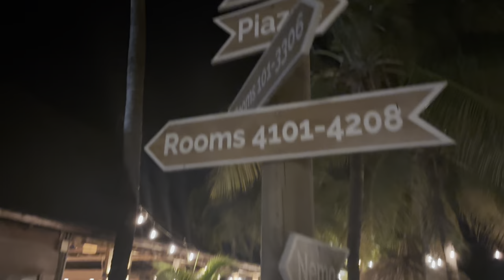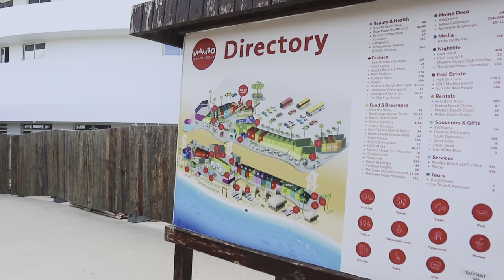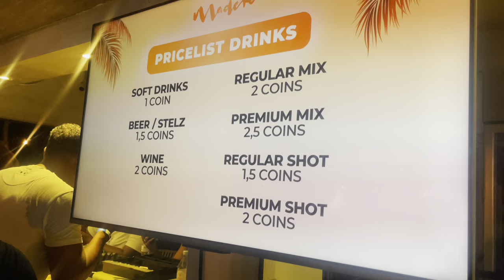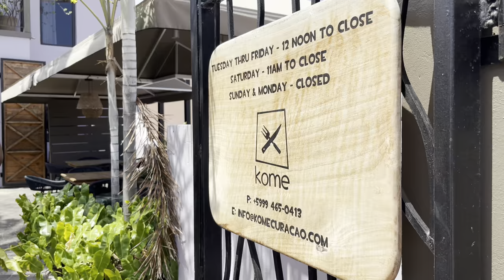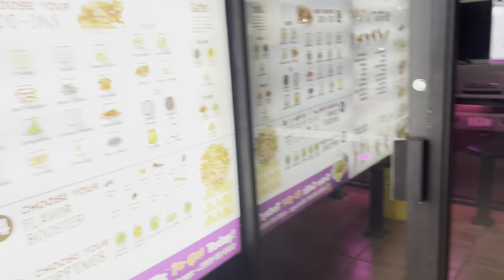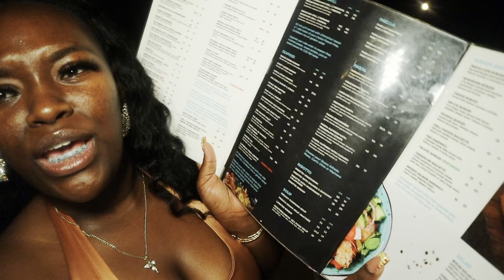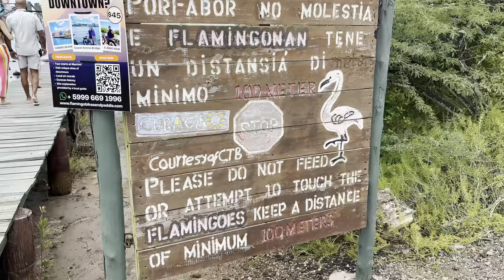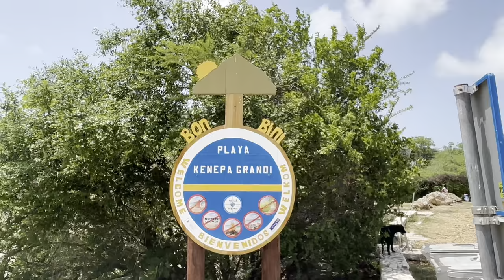TRAVEL VLOG| 24th Birthday In Curacao, Snorkeling, Rum Tasting Tour & More !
🥳 Cheers to the best birthday trip everrr! Just woow I'm 24 and not 23 anymore. Come along with us to celebrate my 24th birthday in Curacao 🇨🇼  Each year I plan to make my birthday better than the last. Thank you guys for watching!

🤍 Pintrest: Kristianteree